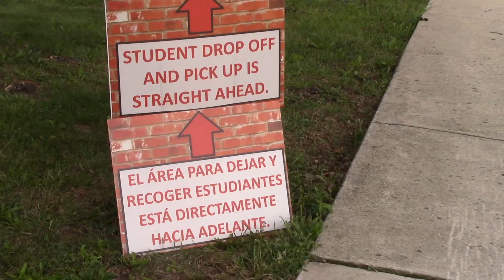nueva ubicación de entrega ‘21